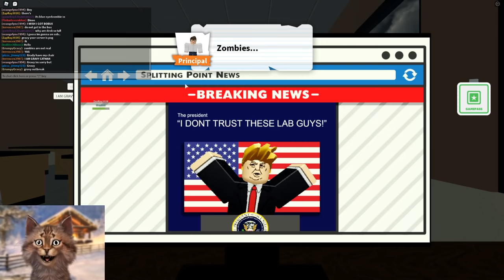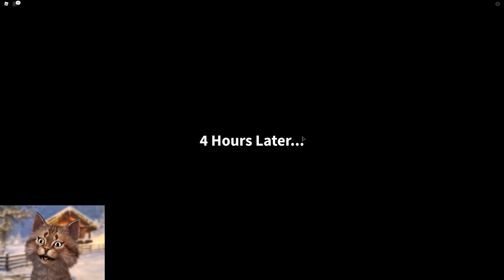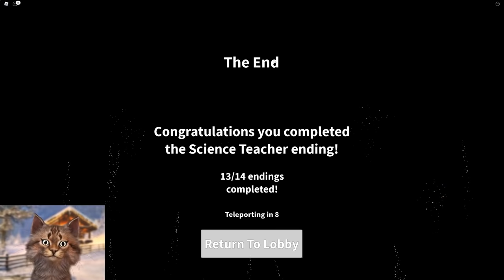GRAVYCATMAN WAS INFECTED!! - Roblox Field Trip Z New Ending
Gravycatman